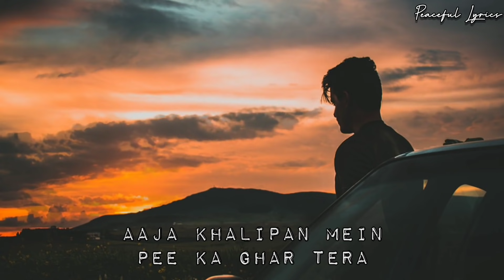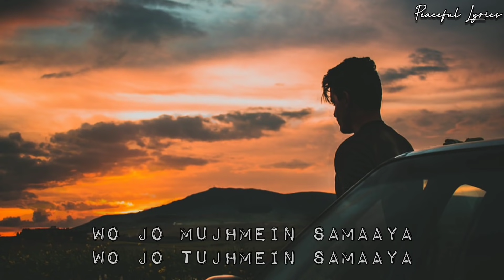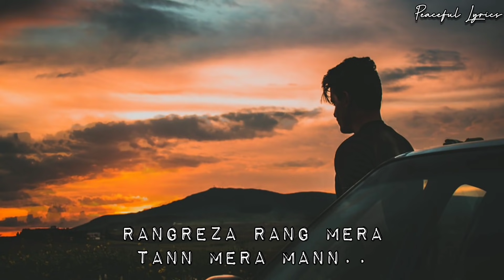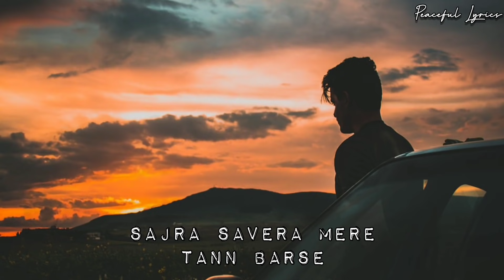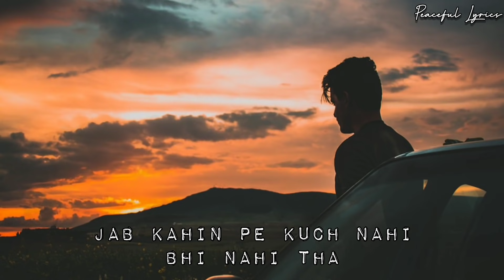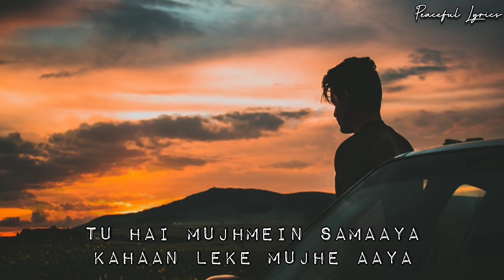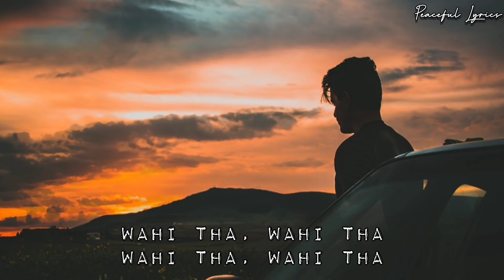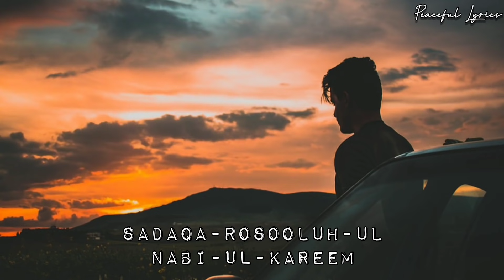Kun Faya Kun (Lofi) | Rockstar | A R Rehman | Kun Faya Kun Chill Lofi | Bollywood Lofi | Hindi Lofi